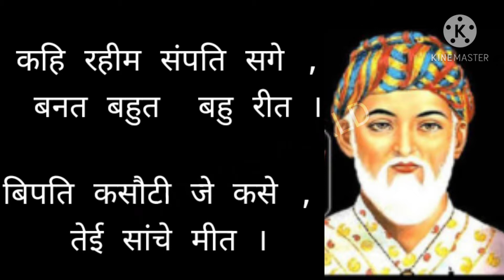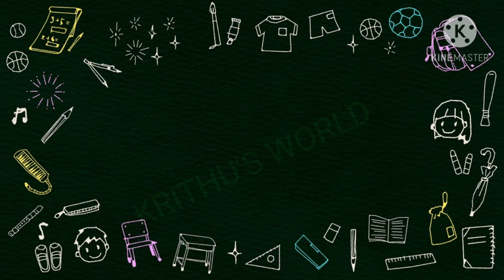रहीम के दोहे • Animation • NCERT • क्लास 7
FULL ANIMATION

APP USED = KINEMASTER ANIMATION FULL EDITING

COPYRIGHT = KRITHU'S WORLD (FULL VIDEO)

EDITED = KRITHIKA MV

ANIMATION = CARTOON TYPE